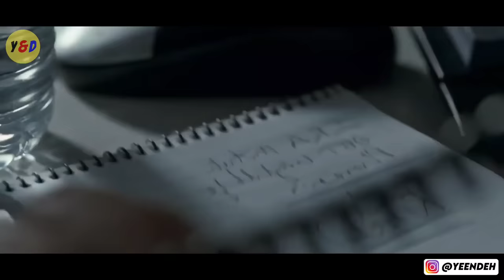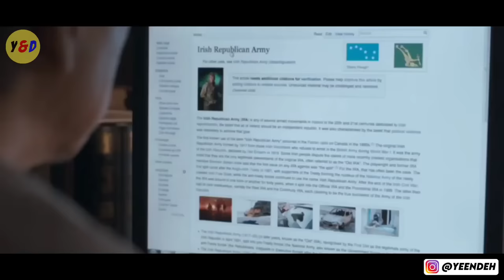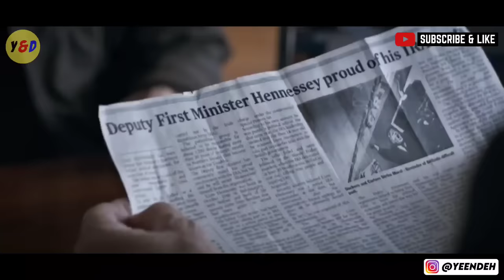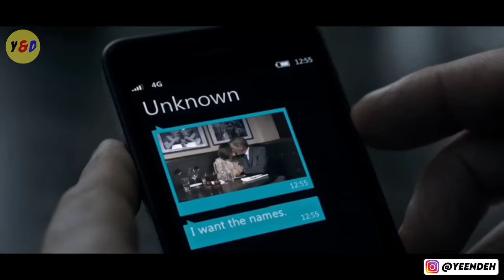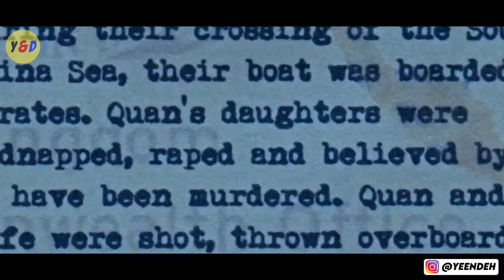Jackie Chan Buru Teroris Irlandia Sampai Ke Akar Akarnya - ALUR CERITA FILM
Hallo guys , di video kali ini saya akan Me Rangkum Seluruh Alur Cerita Film The Foreigner yang dirilis pada tahun 2017. Disutradarai oleh Martin Campbell dan dibintangi oleh Jackie Chan,Wayne Marc Godfrey,Pierce Brosnan dan masih banyak yang lainnya.

Film ini mengisahkan seorang Ayah sekaligus pengusaha yang berusaha membalas dendam atas kematian putrinya. Mari kita simak alur ceritanya.